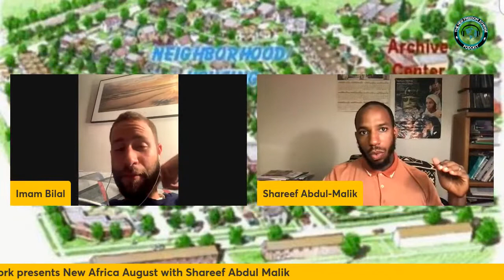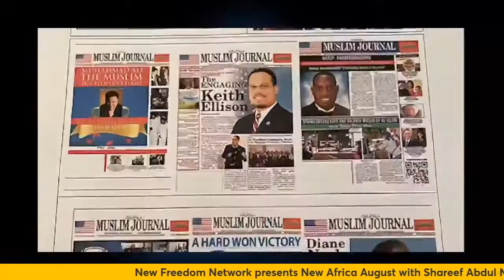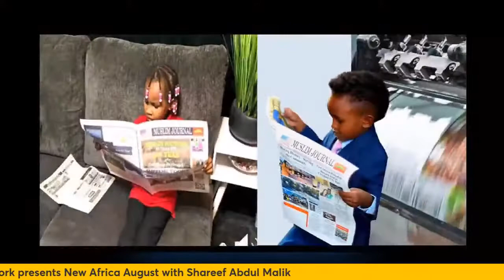NFX Exclusive: New Africa August Business Roundtable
Join Iman Bilal, Sis. Marsha and Bro. Deen to kickoff New Africa August highlighting individuals and organizations in the areas of the four human expressions of culture, education, economics and governance.  This first series will be focused on business with a roundtable discussion.